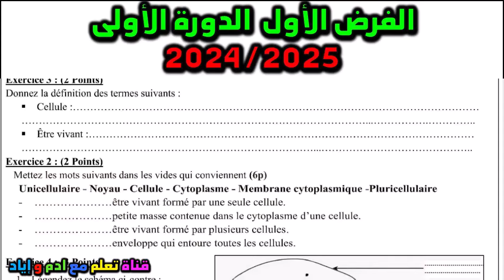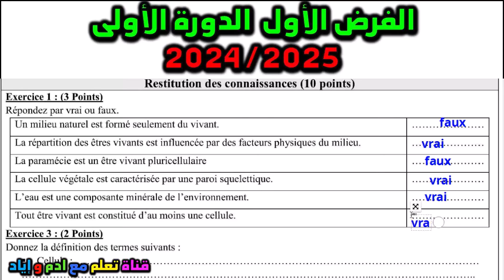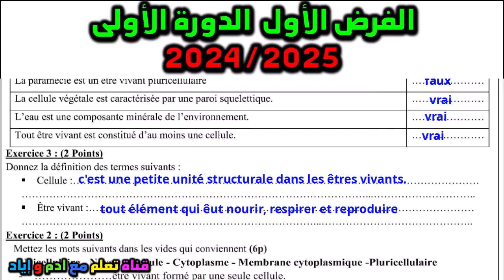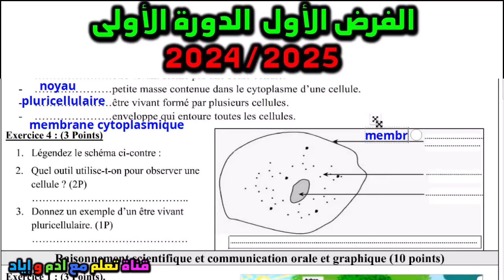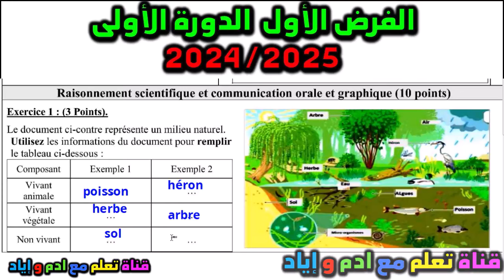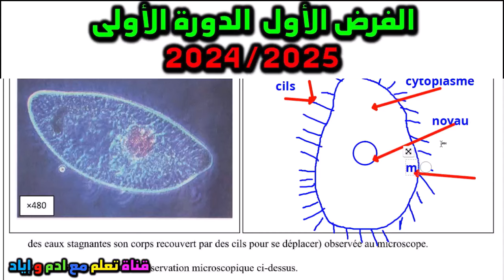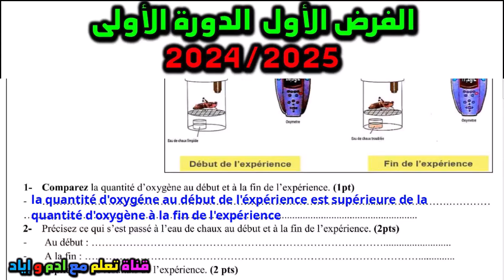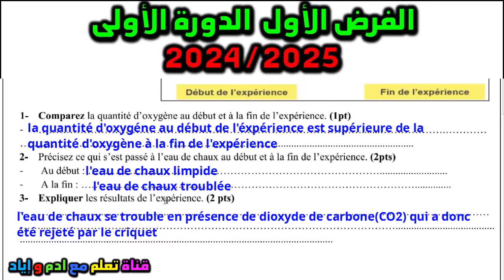الفرض 1 الدورة الأولى علوم الحياة و الأرض خيار فرنسي الأولى إعدادي فروض الأولى اعدادي مسار دولي svt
رابط تحميل الفرض في طور الإنجاز
سوف يتم وضعه مباشرة بعد الإنتهاء من تعديله